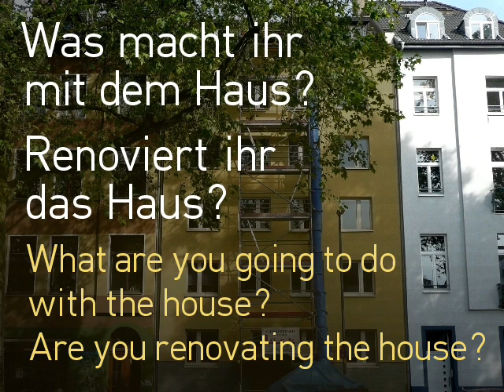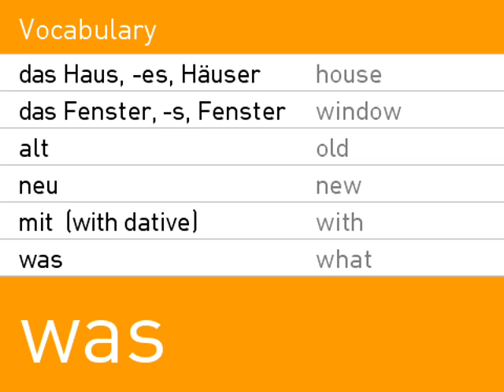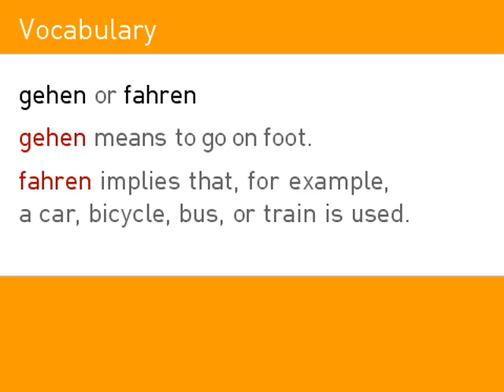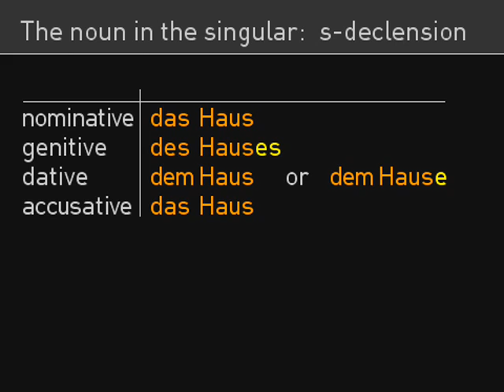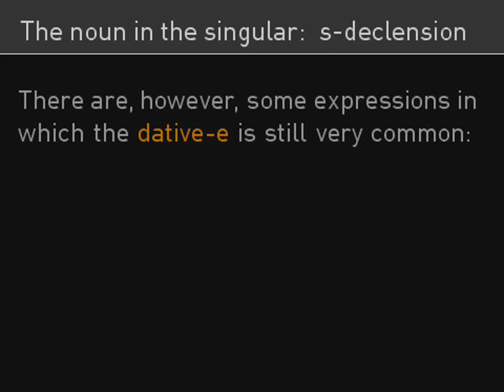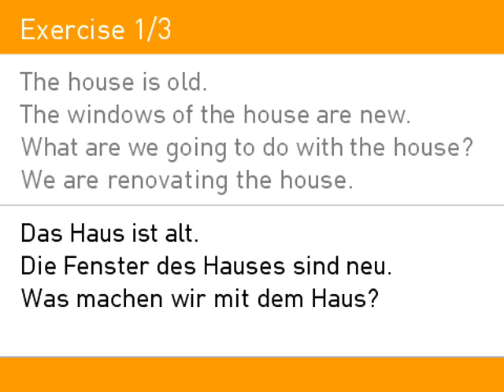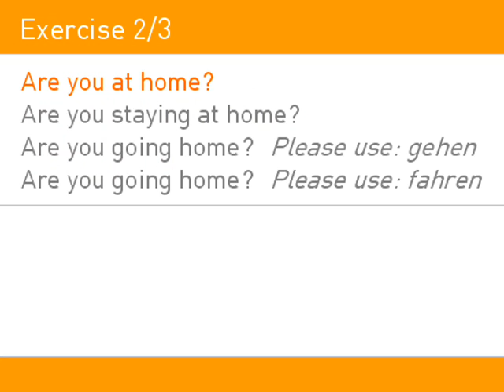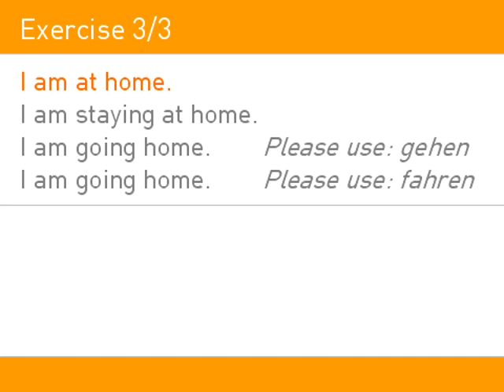Learn German - Lesson 15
Hello and welcome to German 1. Lesson 15 deals with the dative-e, a case ending that some of the singular nouns of the s-declension can sometimes have. Enjoy the video.

German 1

Lesson 1: "sein" - present tense. The personal pronouns
Lesson 2: The grammatical gender
Lesson 3: The grammatical number
Lesson 4: The grammatical case
Lesson 5: The definite article - forms
Lesson 6: The definite article - nominative and genitive
Lesson 7: The definite article - dative and accusative
Lesson 8: "haben" - present tense
Lesson 9: The conjugation system
Lesson 10: The verb - present tense endings
Lesson 11: The verb - irregular present tense
Lesson 12: The singular noun - n-declension
Lesson 13: The singular noun - s-declension (1)
Lesson 14: The singular noun - s-declension (2)
Lesson 15: The singular noun - s-declension (3)
Lesson 16: The singular noun - zero declension
Lesson 17: The plural noun - declension
Lesson 18: The indefinite article - forms
Lesson 19: The indefinite article - nominative and genitive
Lesson 20: The indefinite article - dative and accusative
Lesson 21: The preposition - contractions
Lesson 22: The preposition - contractions zum, zur, beim, vom (on our website!)